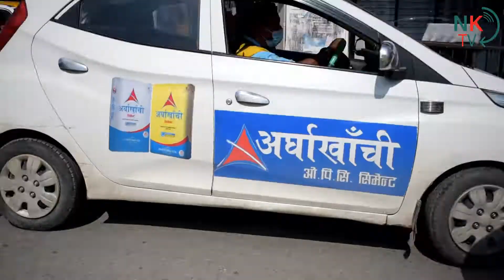An Exclusive Interview with Yadav Lal Kayestha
यादवलाल कायष्थ सम्पदाप्रेमी तथा विरोधी दुबैको लागि नौलो नाम होइन । विगत दशकौँ देखि उनी सामाजिक कार्यमा समर्पित रहँदै आइरहेका छन् । सामाजिक अभियन्ता लगायत हिति ढुंगेधारा संरक्षणका अभियन्ता पनि हुन् । उनै यादवसँग काठमाडाैँ, दरबारमार्गमा उत्खनन गरी निकालिएकाे तीनधारा हिति सम्बन्धित गरिएकाे बिशेष वार्तालाप :